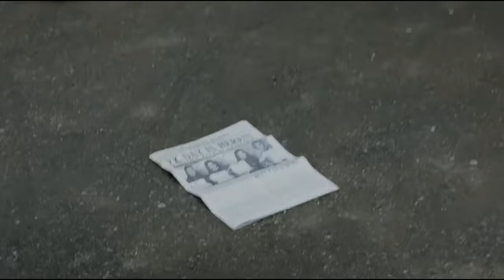The Truth Behind Mal's Parents Maleficent and Hades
We Love Disney Villains Like Maleficent And Hades And We Just Hope That Disney Secrets Won't Hurt Our Favorite Descendants 3 star Mal Dove Cameron

A long time ago, before the Fairy Godmother flicked her wand and created the Isle of the Lost, two of the world's most threatening villains fell in love with each other. But their love wouldn't last for a handful of reasons, one of them being that they weren't on the same page when it came to parenting. Hades and Maleficent got married and had a daughter named Mal, but there was trouble in paradise from the get-go.

Before long, Hades walked out on Maleficent and his baby girl, choosing to hide out in the dungeons for the rest of his sentence. Mal grew up under the watchful gaze of an impossible mother and soon found out who her real father was. In this video from TheThings, we reveal how the Mistress of Evil and the God of the Underworld managed to fall in love and have their own happily ever after - for a little while.